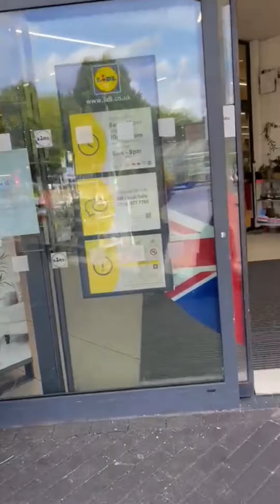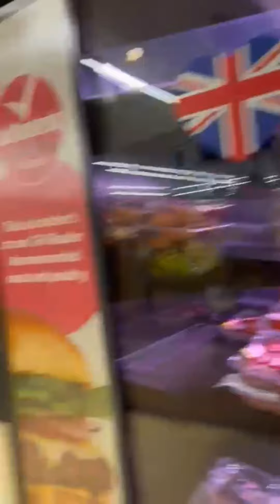Today Visit LIDL🇬🇧